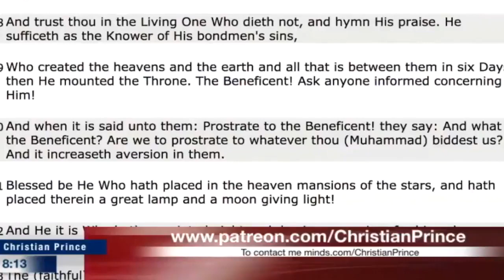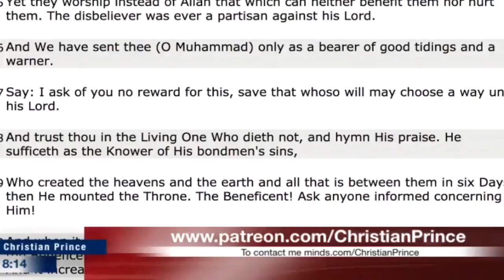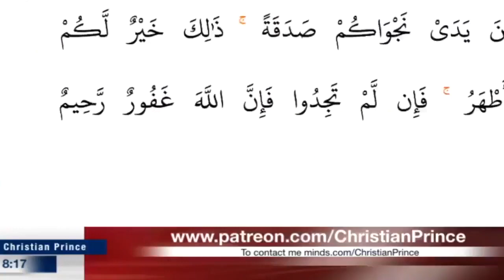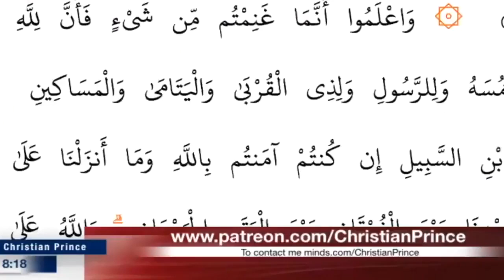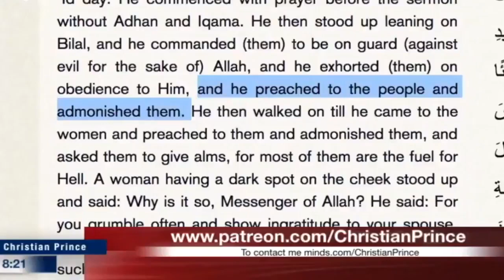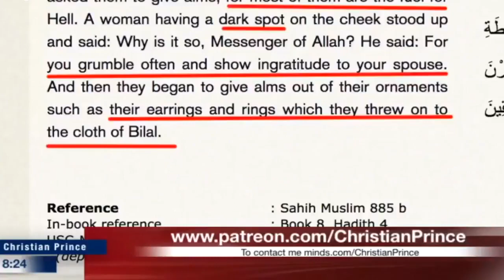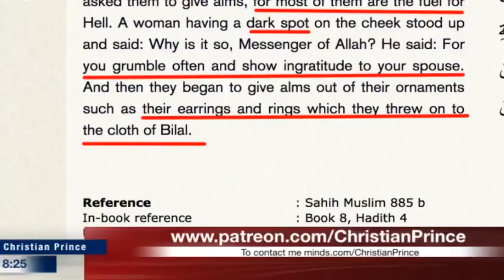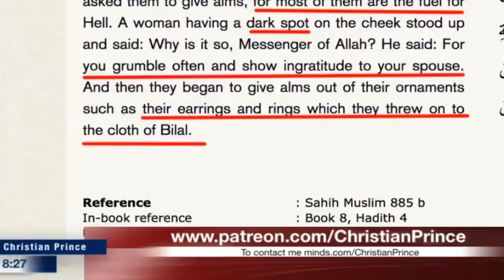Christian Prince - Refuting Christians you cant bribe Christ, but you can bribe Allah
Quran 36:21 Follow those who do not ask of you [any] payment, and they are [rightly] guided.
Mat 7:15 Beware of false prophets, which come to you in sheep's clothing, but inwardly they are ravening wolves.
Mat 7:16 Ye shall know them by their fruits. Do men gather grapes of thorns, or figs of thistles?
Mat 7:17 Even so every good tree bringeth forth good fruit; but a corrupt tree bringeth forth evil fruit.
Mat 7:18 A good tree cannot bring forth evil fruit, neither can a corrupt tree bring forth good fruit.
Mat 7:19 Every tree that bringeth not forth good fruit is hewn down, and cast into the fire.
Mat 7:20 Wherefore by their fruits ye shall know them.
Mat 7:21 Not every one that saith unto me, Lord, Lord, shall enter into the kingdom of heaven; but he that doeth the will of my Father which is in heaven.
Mat 7:22 Many will say to me in that day, Lord, Lord, have we not prophesied in thy name? and in thy name have cast out devils? and in thy name done many wonderful works?
Mat 7:23 And then will I profess unto them, I never knew you: depart from me, ye that work iniquity [lawlessness].